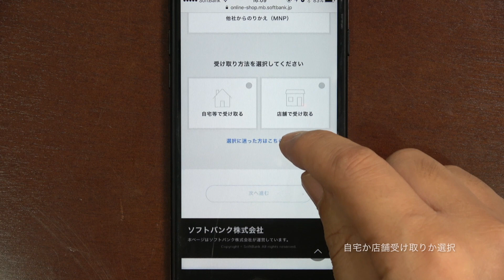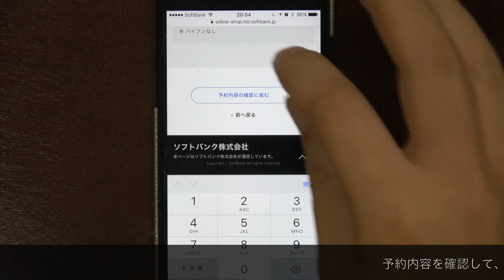iPhone X の予約方法！ソフトバンクオンラインショップ攻略！自宅・機種変更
このビデオは iPhone X の予約方法！ソフトバンクオンラインショップ攻略！